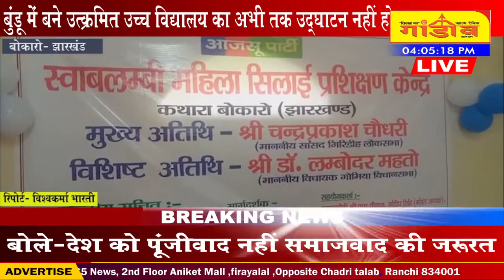बोकारो - महिलाओं को आत्मनिर्भर बनाने की दिशा में किया जा रहा है कार्य -चंद्रप्रकाश चौधरी